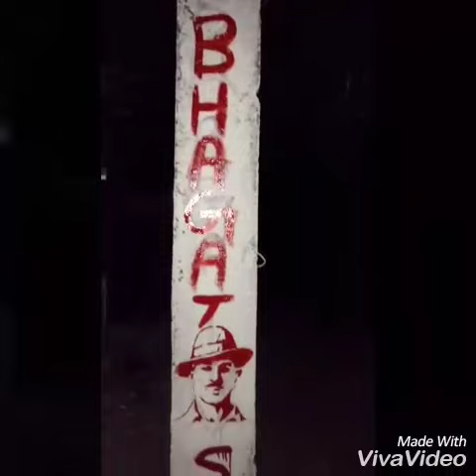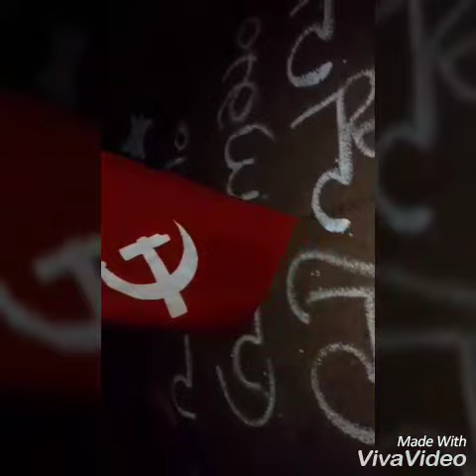Tharaka pennale / DYFI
പാലക്കാട് മുണ്ടുർ
നോച്ചുപ്പുള്ളി സഖാക്കൾ,
പഠനം പ്രണയം വിപ്ലവം,
മതം മനുഷ്യനെ മയക്കുന്ന കറുപ്പാണ്